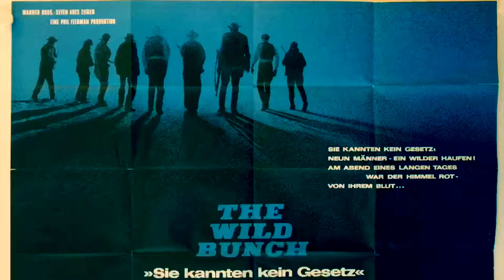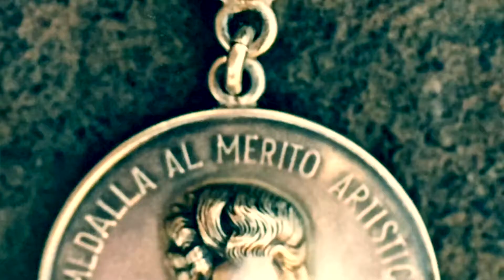Jorge Russek / Biografía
Breve biografía del actor, Jorge Russek